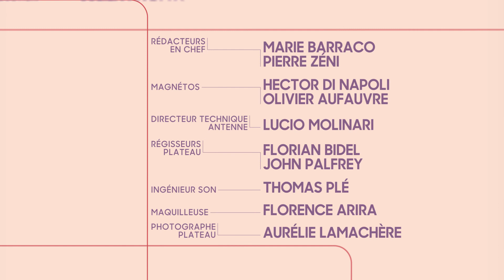Série Series l'émission #7, Arnaud Malherbe - scénariste et réalisateur (Chefs - Moloch)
Pierre Zéni et Marie Barraco reçoivent dans ce septième épisode de SérieSerieslémission ArnaudMalherbe, scénariste et réalisateur à l'origine des séries Chefs (France 2), co-créée avec MarionFestraëts, et Moloch (ARTE), qui nous en dévoile les coulisses et moulte facettes de ses collaborations autour de la musique, des effets spéciaux, décors et lumière. Deux talents européens éclairent également la discussion : NiccoloAmmaniti (Ilmiracolo) et EdwardBerger (PatrickMelrose) sur l’impact des œuvres et leur perception.

Une émission à retrouver sur le site de notre partenaire Ecran Total.

✨ Suivez les dernières actualités de Série Series sur les réseaux et notre site ✨